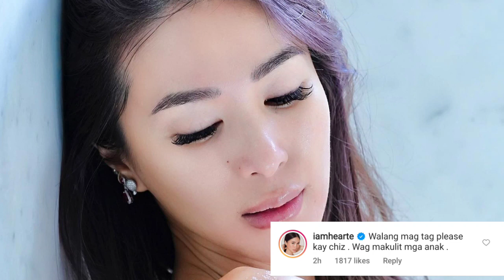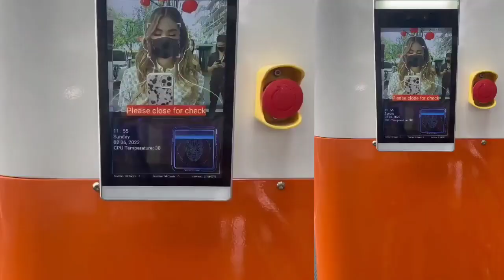Heart Evangelista BLOCKED Si Chiz Escudero sa kanyang NEW VIDEO